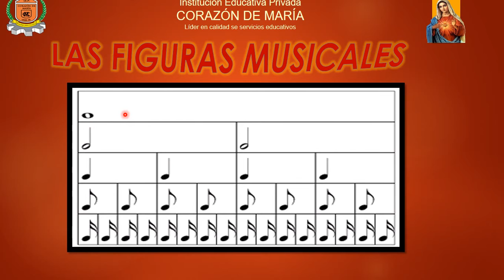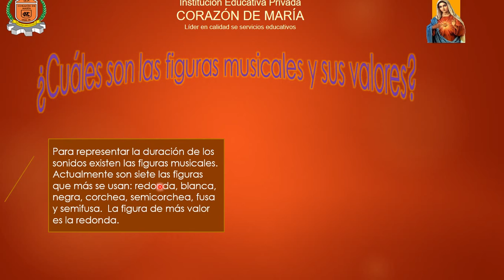LAS FIGURAS MUSICALES